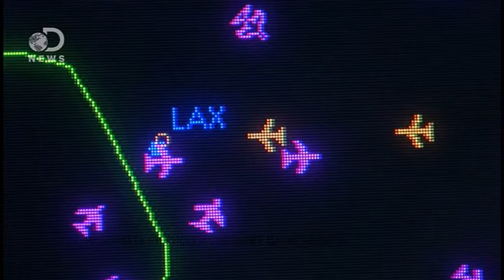VE4ERNI 26 09 2022